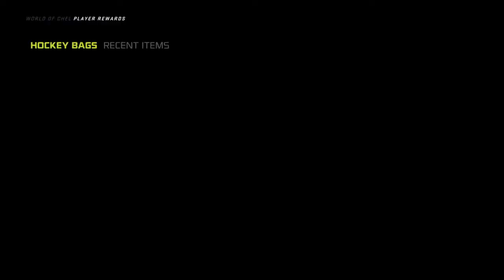NHL 21 wit Sully and Street